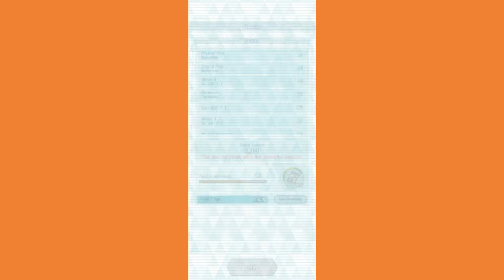Master Mode 10k: Hoenn Stadium Week 2. The one with the first ever Master Mode.